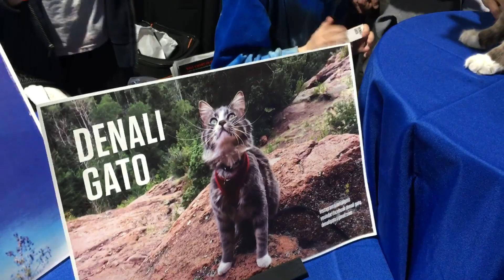giving high fives at Denver Snowcats Cat Convention - 12/8/18